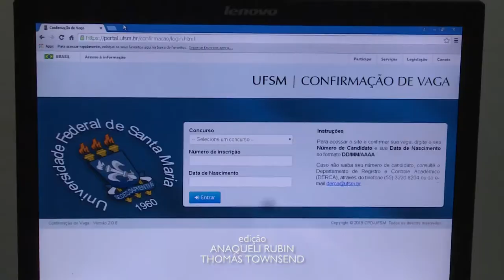Chamada Oral 2018 - Acontece na UFSM